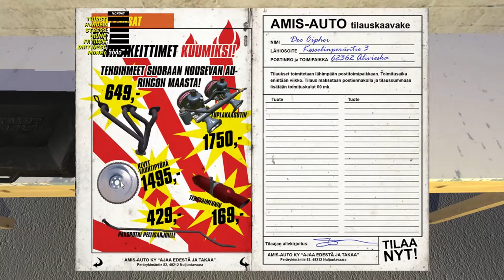My Summer Car (EP. 1) Nostalgia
Today we start our Finlandian adventure in My Summer Car. This is a highly detailed car building game that I've owned for a while but just now got a chance to check it out. We start by building the engine. It reminds me of some retro games. Mostly Street Rod and a Hot Rod MMO I played back in my childhood.

Outro Music
Artist: The Love Below
Song: "Banging Like a Dilla Instrumental" Vol 2